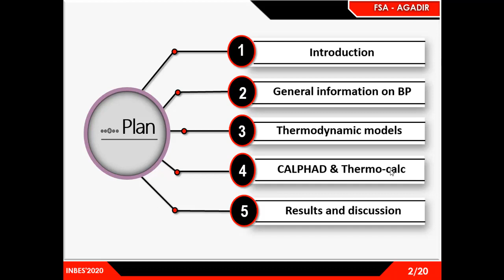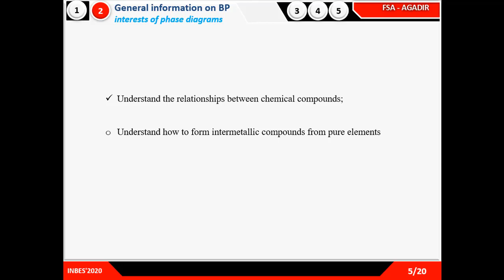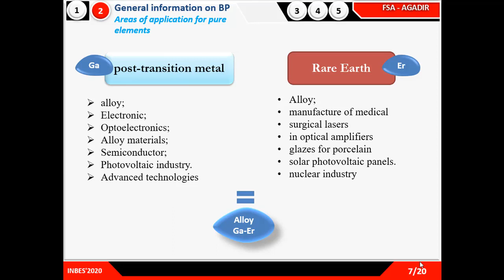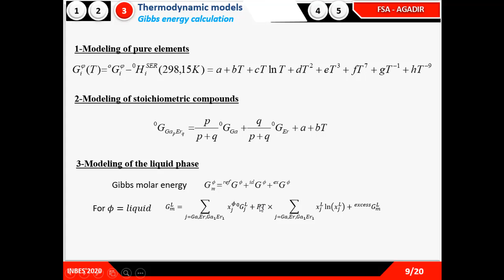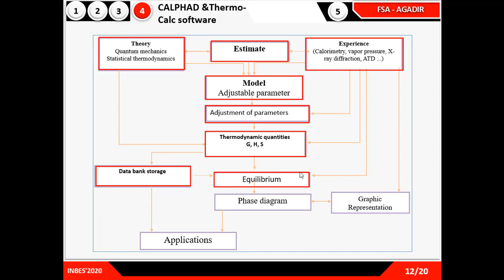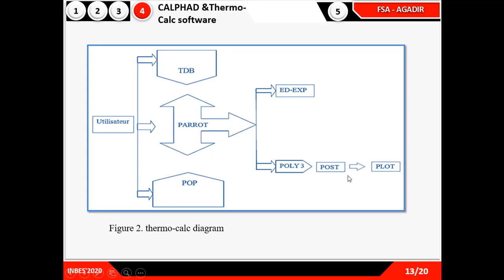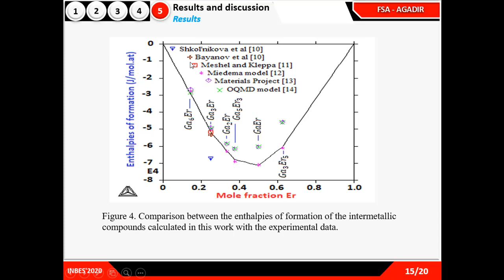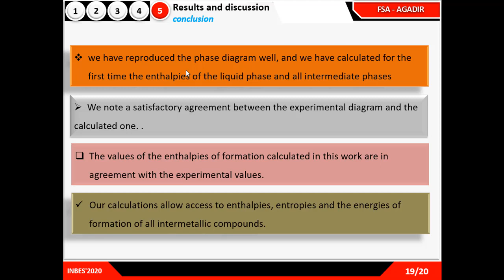Thermodynamic modeling of the Ga-Er binary system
INBES2020 073
Mustapha AiT Boukideur, Najim Selhaoui, Fatima Zahra chrifi Alaoui and Ahmed Aharoune